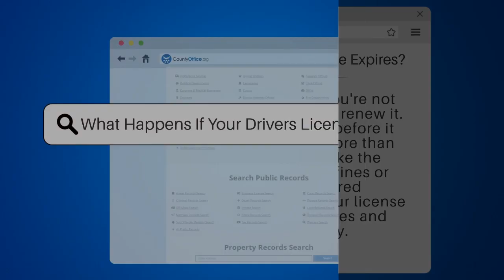What Happens If Your Drivers License Expires? - CountyOffice.org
What Happens if Your Drivers License Expires? In this video, we'll discuss the consequences of driving with an expired license and how to renew it. Did you know that if your license has been expired for more than six months, you may have to retake the driving test? We'll guide you through the renewal process and provide helpful resources to make sure you're able to drive legally.

We'll also cover the fines and penalties you could face if you're caught driving with an expired license. It's important to keep your license up to date to avoid any legal issues. Don't let an expired license put you in a difficult situation.

Visit CountyOffice.org, or AAA for more information on renewing your license. These resources provide valuable information on the requirements for renewing and the necessary documents you'll need.